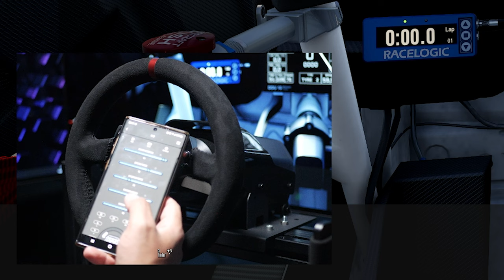CE VOLANT 3 en 1 ! - PXN V10 Unboxing + Test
Liens PXN V10 :
Amazon FR

Amazon DE

Amazon UK

Amazon US Aliexpress

N'hésitez pas à donner vos avis, impressions ou questions en bas de cette vidéo.

Config :

FANATEC :

ClubSport CSL Elite Wheel Racing PS4
ClubSport Pedals V3
ClubSport Steering Wheel Porsche 918 RSR
ClubSport Steering Wheel Formula Carbon

PC :
DDR 4 32GB
M2 SSD
HDD 4To
SSD 4To
3 X TV 55 OLED"
1 MONITOR 27"
SAMSUNG 49"
CASQUE VR
SUPPORT ÉCRAN 49"
SUPPORT ÉCRAN 27"

Chassis : JCL SEAT TO BE FASTER BLACK
Siege :      KONIG K5000

Souris G502
Casque G Pro X
Webcam C920
Webcam Aukey 1080p

GoPRO HERO 3 BLACK EDITION
CAM PS2